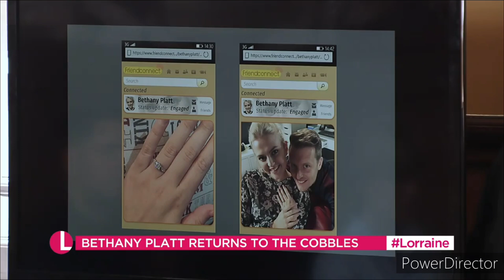Lucy Fallon's Interview On Lorraine (21/12/23)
Lucy Fallon (Bethany Platt) appears on Lorraine to talks about her character's return to Weatherfield after 3 years.